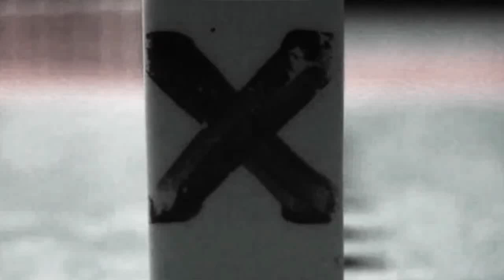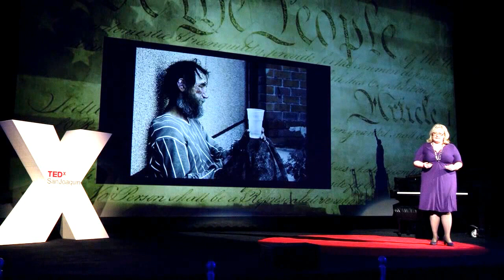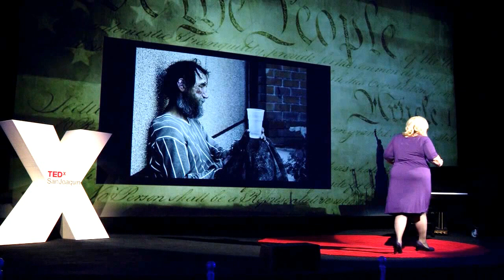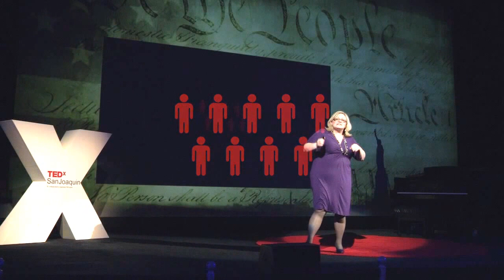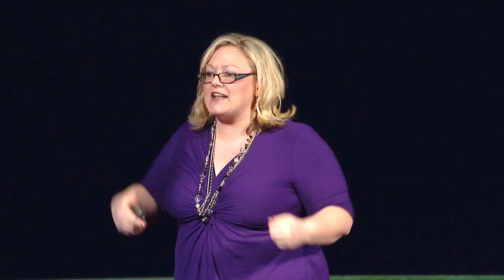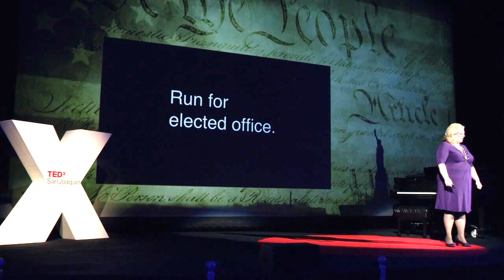Invisible Numbers: Dari Sylvester at TEDxSanJoaquin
Dr. Dari Sylvester reflects on the political and psychological implications of "counting" in society.  Blending humor and poignant snippets of personal insight, she challenges us to stand up and feel empowered in our own communities.

Dari E. Sylvester is an Associate Professor of Political Science and Director of Research at the Jacoby Center for Public Service and Civic Leadership at the University of the Pacific. She holds a B.A. from Trinity College in Hartford, CT (with Honors in General Scholarship and Phi Beta Kappa) and a Ph.D. from Stony Brook University. She has dedicated her professional and private lives to empowering the marginalized and the politically underrepresented through her pedagogy, research, and service. Her recent awards include the Podesto Award for Excellence in Student Life, Mentoring, and Counseling and the Adaljiza Sosa-Riddell Award for Exemplary Mentoring of Latino/a Students in Political Science. Her current research is focused on the civic impact of foreclosure in California's Central San Joaquin Valley.